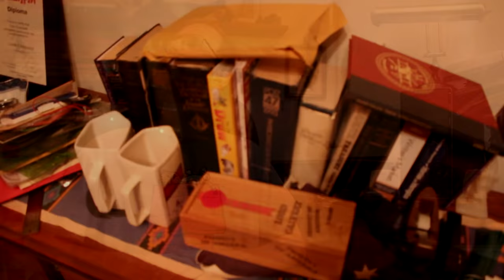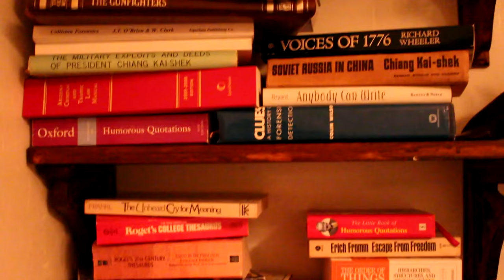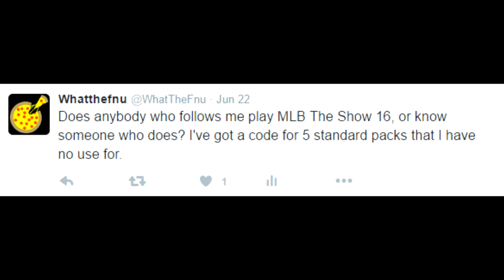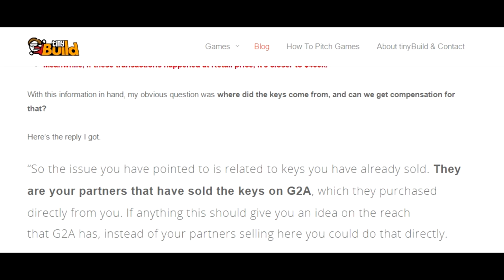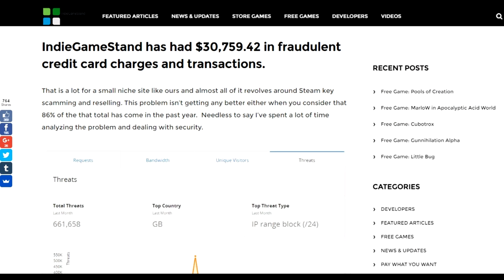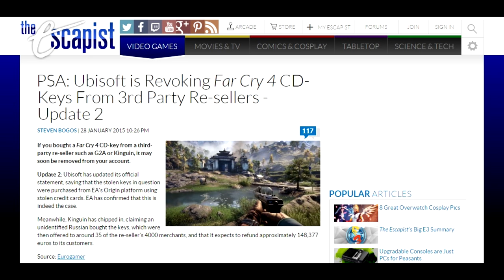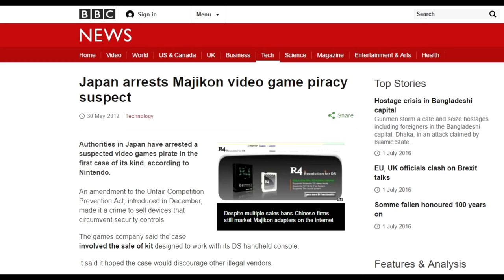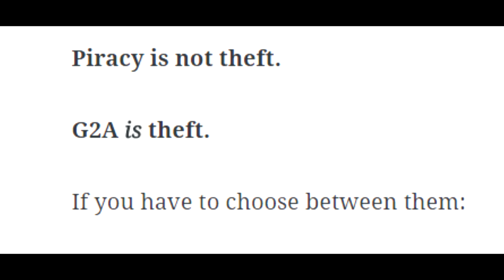Greed to Anarchy - Fnu Rants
"Gray" Market might be a little generous...